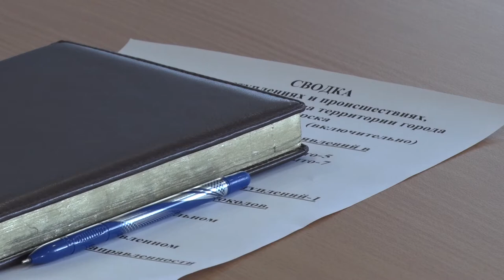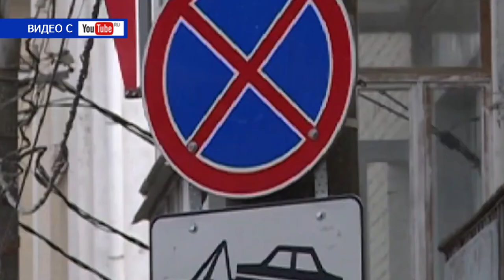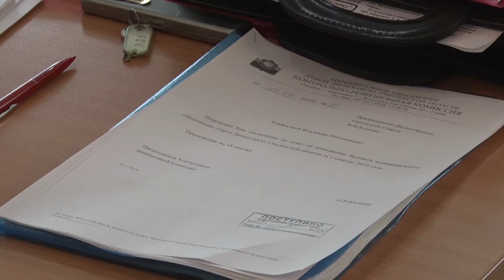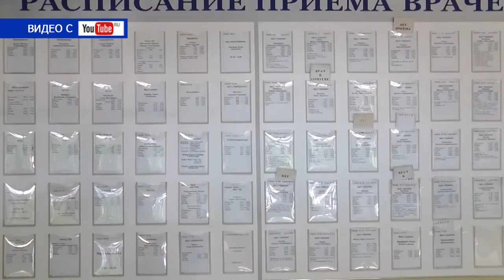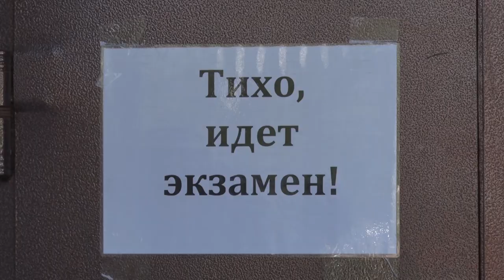Десна-ТВ: День за днем от 29.05.2019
В выпуске:
- в администрации Десногорска состоялось очередное рабочее совещание;
- заседание постоянных депутатских комиссий Десногорска;
- российские школьники продолжают сдавать единый госэкзамен.